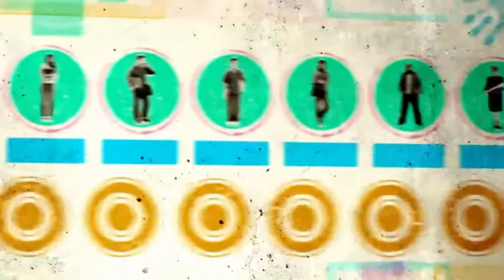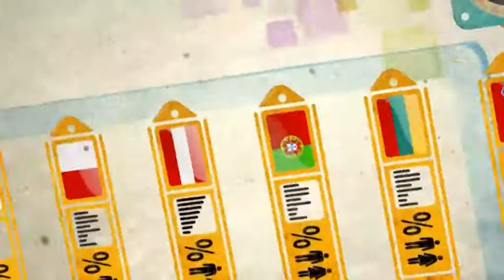Garanziji għaż-Żgħażagħ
5.5 miljun żagħżugħ u żagħżugħa taħt il-25 sena bħalissa jinsabu bla xogħol fl-Ewropa.
Dan jirrappreżenta kważi 23% u f'xi postijiet bħal Spanja jew il-Greċja, is-sitwazzjoni hi saħansitra agħar: bir-rata tal-qgħad fost iż-żgħażagħ ta' aktar minn 50%.

Iżda hemm soluzzjonijiet. Waħda minnhom jisimha "Garanzija għaż-Żgħażagħ".

Il-Kummissjoni Ewropea identifikat l-iskema Garanzija Garanzija għaż-Żgħażagħ-Żgħażagħ, maħsuba għal żgħażagħ li għandhom inqas minn 25 sena, bħala waħda mill-aħjar metodi biex jitnaqqas il-qgħad. Dan hi r-raġuni li talbet lill-pajjiżi kollha tal-UE biex jimplimentaw skemi bħal dawn.

B'Garanziji għaż-Żgħażagħ, ħadd ma jibqa' lura. Kull pajjiż jiżgura li kull żagħżugħ u żagħżugħa Ewropej jiġu offruti xogħol jew apprendistat, kors ta' taħriġ jew xi tip ta' edukazzjoni addizzjonali oħra fi żmien erba' xhur wara li jitilqu mill-iskola jew l-aħħar impjieg tagħhom.

F'xi pajjiżi bħal Finlandja u l-Awstrija dan diġà qed isir. U din l-iskema qed tagħti l-frott.

Il-mod kif inhi ssettjata l-garanzija tista' tvarja bejn pajjiż u ieħor. M'hemm l-ebda mudell li jaqbel għal kulħadd. Li hu importanti hu r-riżultat: li l-ebda żagħżugħ u żagħżugħa ma jitħallew waħidhom mingħajr appoġġ jew iċ-ċans li jsibu xogħol tajjeb.

L-UE qed tipprova tgħin lil pajjiżi biex jimplimentaw u jattivaw dawn l-iskemi. Inti tista' tgħin ukoll jekk titkellem u tippromwovi Garanzija għaż-Żgħażagħ f'pajjiżek.